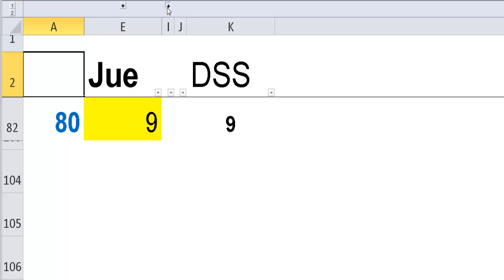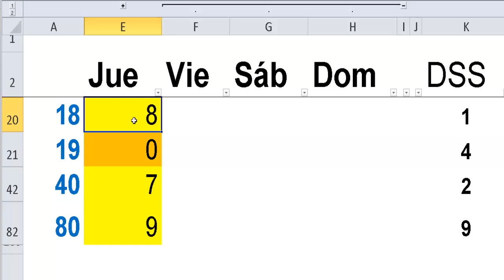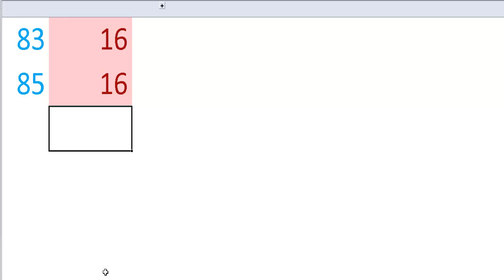ESTADISTICAS y probabilidades numeros loterias -31 Oct-